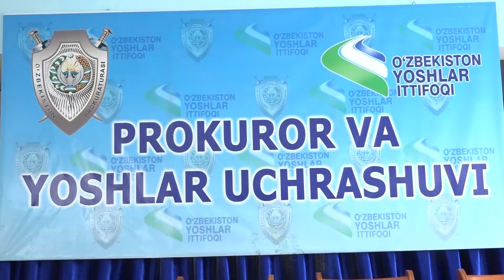Fargʻona viloyati prokrori oʻzbekiston tumanida yoshlar bilan uchrashdi